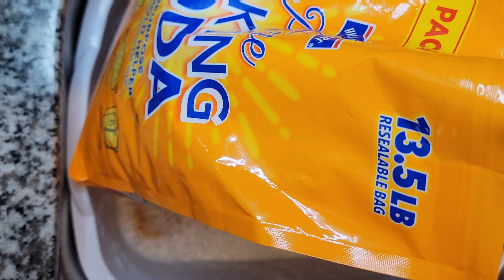ImJustHereForSuds Collab! Pine-Sol, Murphy's, Soaked Soap, and Baking Soda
This is an Instagram Collab for @im.justhere.forsuds:
She needs a pick me up right now. Her Grandmother is going through some health challenges. The collab was to use her favorite products to mix up something good! In one of her live videos on IG, she used Murphy's and Baking Soda. After watching her live I knew I needed to try this combo! It was amazing the first time. She warned me it would change my life, and she was right 😍🤣
This round, I used a Soaked Irish Spring bar of soap.  I didn't have a ton of time, so I grated the half of the soap bar first and soaked it all together in one container. It created this odd jelly like chunk, but it was so amazing on the sponges!
I had to edit this video a lot due to different noises while filming! This turned into the most amazing fluffy combo! I left 2 sponges in the mix to see what will happen, how it will settle, and what a second squeeze will be like!
I hope you enjoy, and go give some love to her on IG!